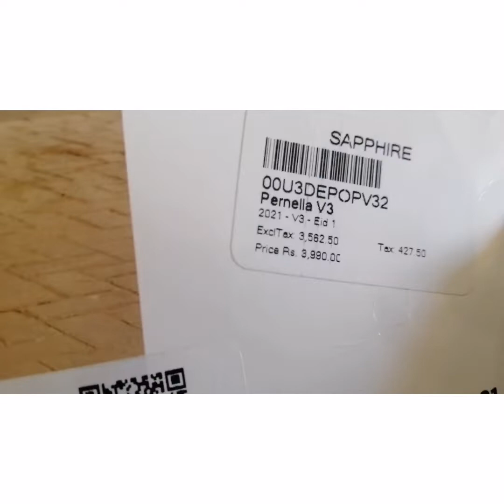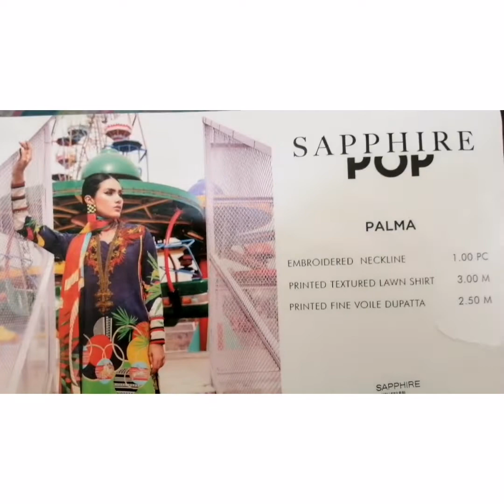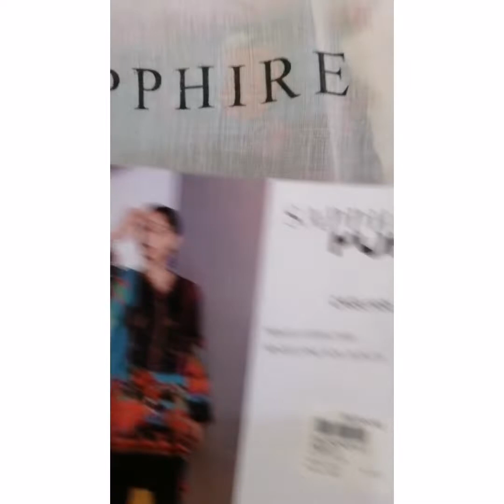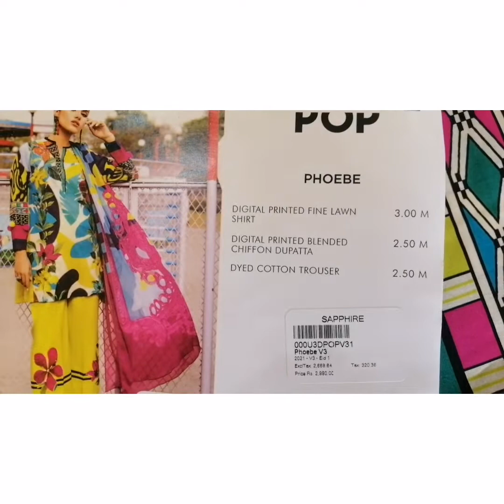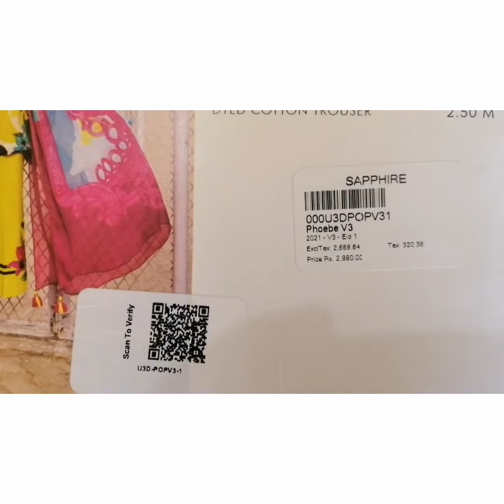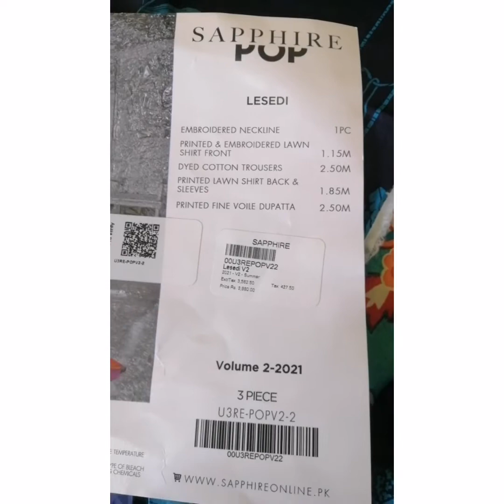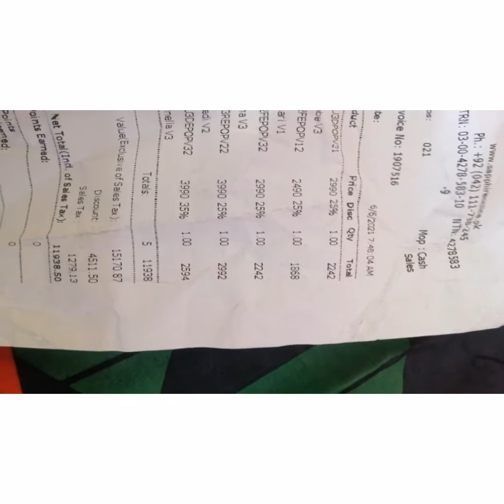My shopping Haul from Sapphire//Sale upto 50% //Online Shopping//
In this video u will see my shopping haul from sapphire upto 50%sale...i ordered online 5 dresses from their sale in which 2 embroidered n 3 printed dresses.hope u will like all my dresses n enjoy video.